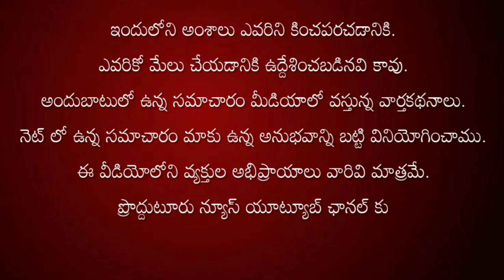సంక్షేమ పథకాలు అందిస్తామని ఒక్కసారి చెబితే CM జగన్ నెరవేర్చి తీరుతాడు-MLAరాచమల్లు